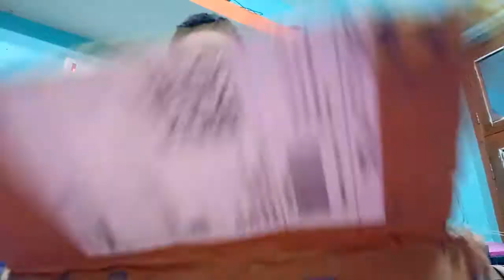CBSE SAMPLE PAPER CAREER LAUNCHER 2019 CLASS 10 UNBOXING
PART 1 THIS VIDEO of unboxing